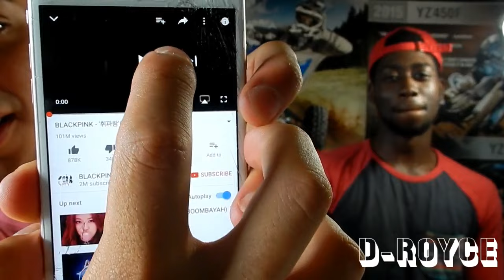BLACKPINK - WHISTLE (OFFICIAL REACTION) Derek Uncut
What would you guys rate BLACKPINKS song Whistle?😏

🚨🚨Also taking suggestions on CHALLENGES and Pranks! 🚨🚨